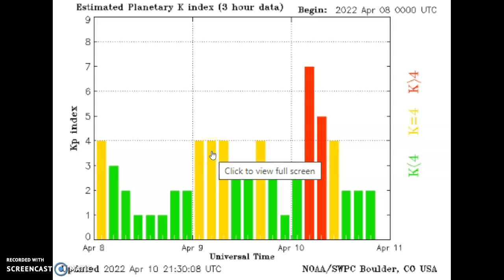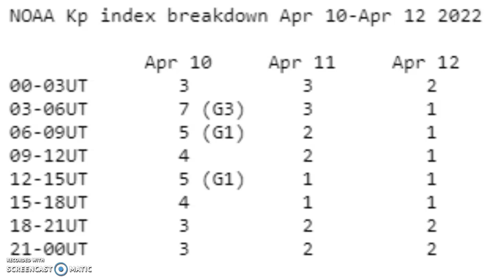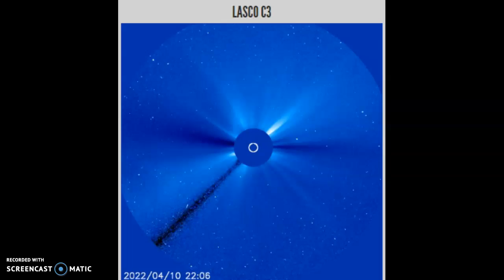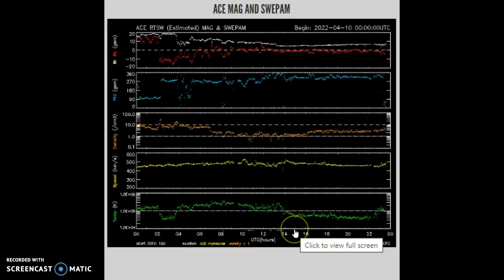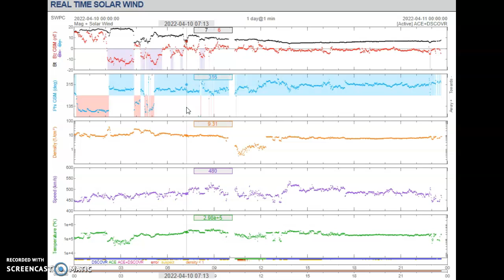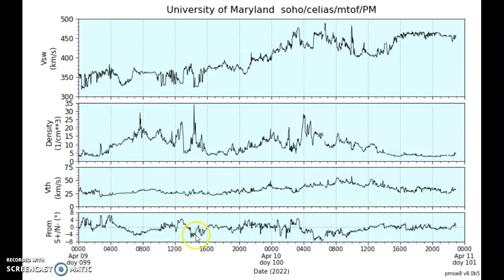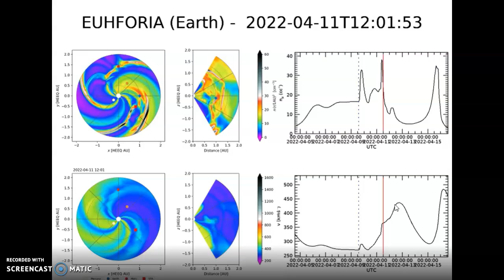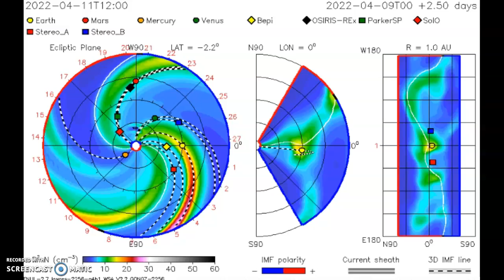Space Weather Update April 10th 2022! NOAA We Need Answers!